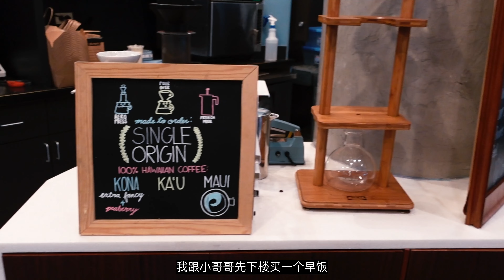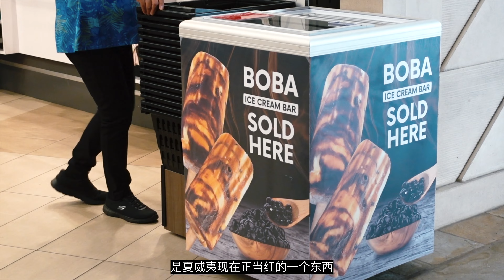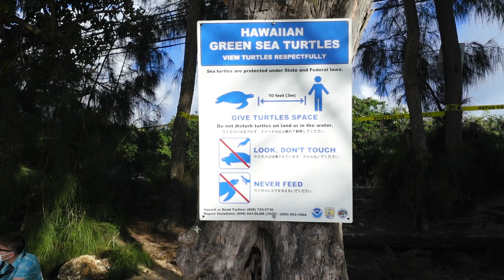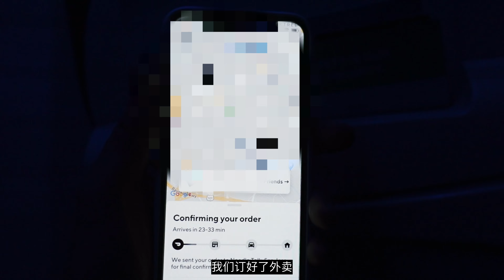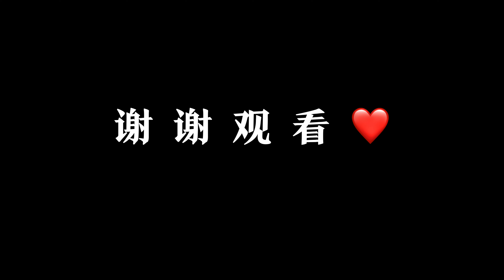【4K】VLOG.027 檀香山日出日落【疫情期间的檀香山吃喝玩 | 看海看山兜兜风 | 日料韩餐夏威夷烤鱼Poki Bowl】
疫情期间的夏威夷旅行最终篇

从原生态的可爱岛来到欧胡岛
我们又回到了城市生活
吃吃喝喝逛逛
间或开车兜个小风
这才是生活原本的样子